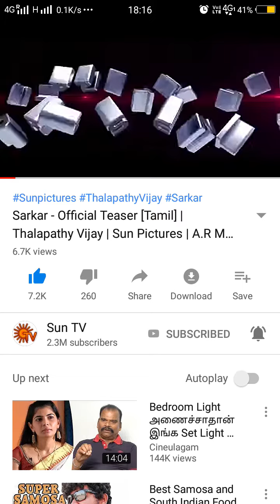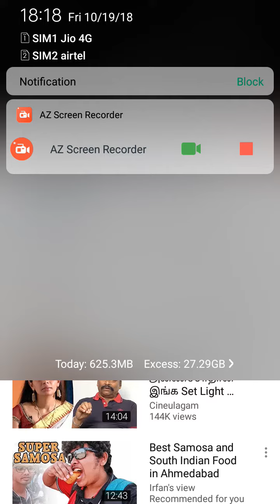Sarkar -official Teaser